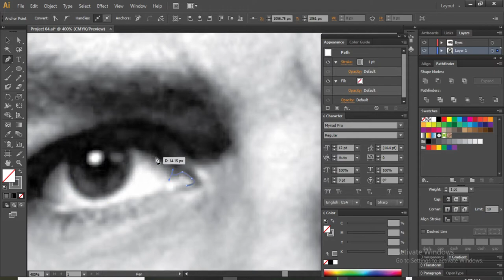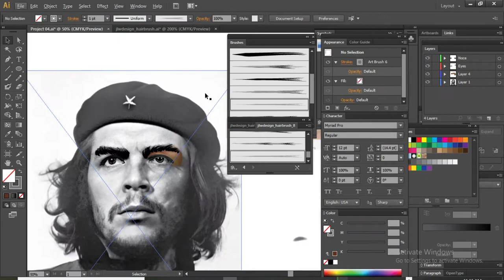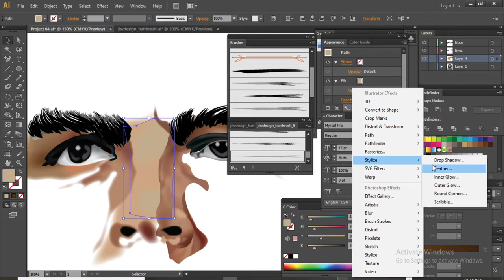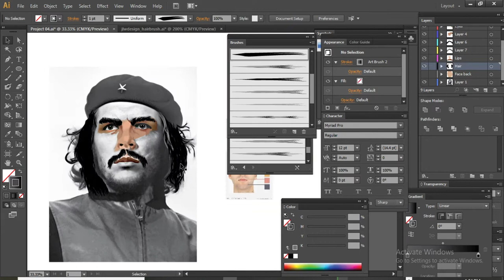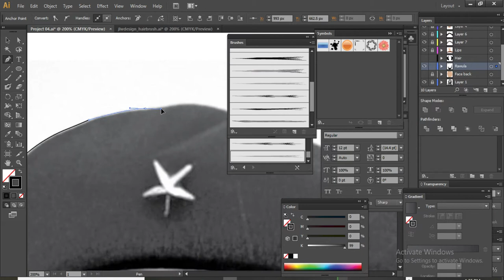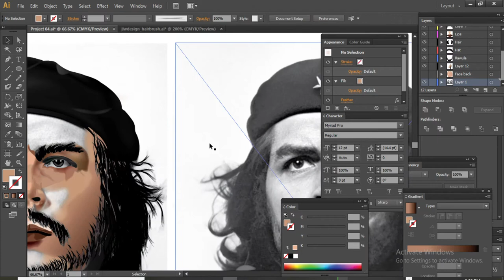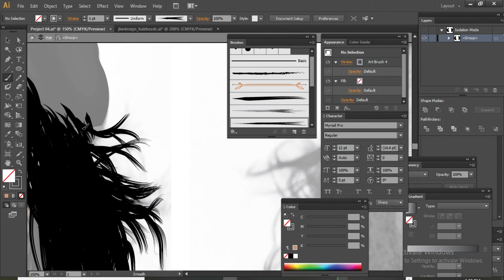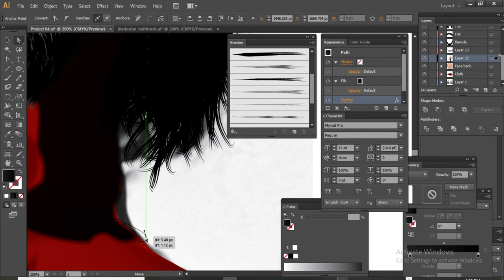Che Guevara Vector Art | Vector Portrait | Vexel Art( Speed Art) | Adobe Illustrator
Che Guevara Vector Art | Vector Portrait | Vexel Art( Speed Art) |
Adobe Illustrator
Dell i7 Laptop
Use Mouse